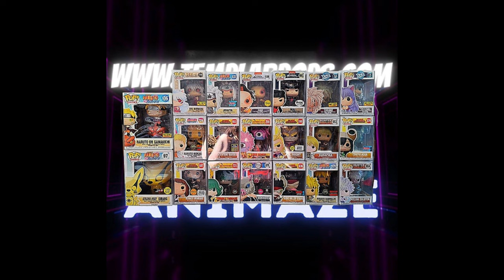$190 Templar Pops Animaze.... Funko Animation Mystery Box!!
We Open a $190 Animaze Templar Pops Funko Anime Mystery box. Some cool Hits!!

TO SEND ME ANYTHING TO UNBOX ON FILM AT:
The Luau

some awesome items!!

**The Luau Etsy Shop is Live Right Know With Hats and The Luau Pins Available.